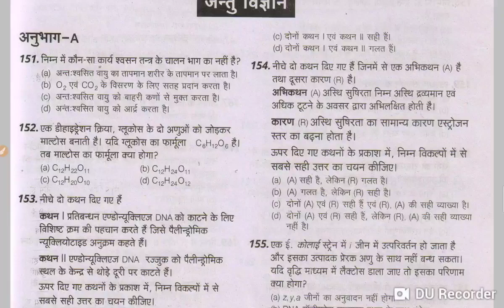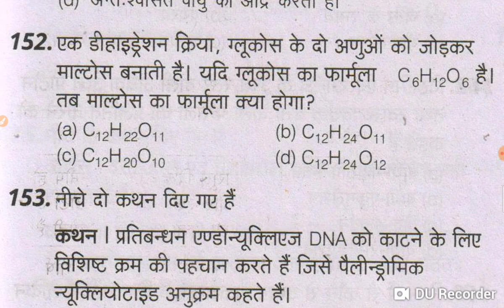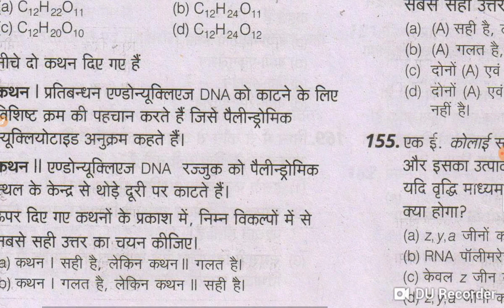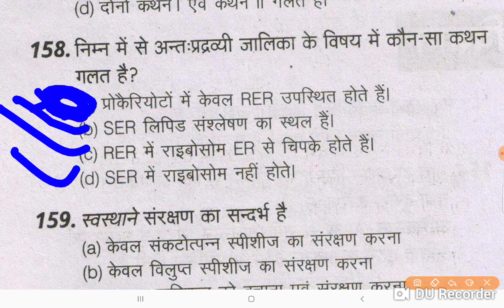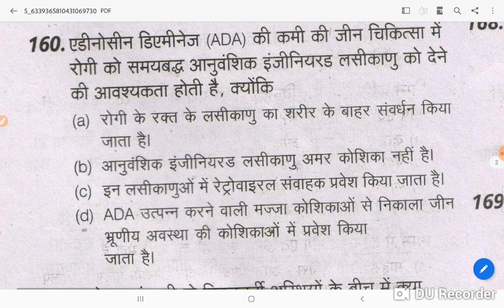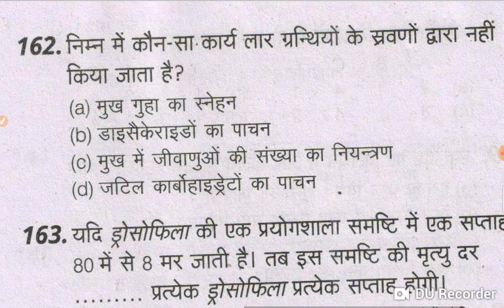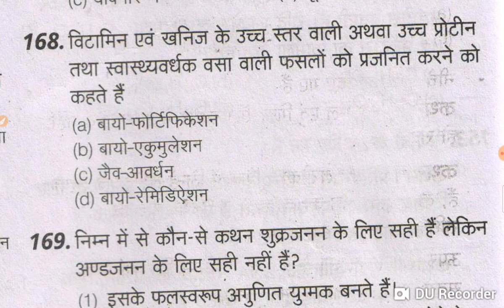NEET 2024 MP PNST IIPVFT II AIIMS II ANM II CG BSC II TOP 20 MCQ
# NEET OLD PAPER # MP PNST 2024 # NEET # ANM # CG BSC FREE GROUP
MP PNST 2023 MP PNST ADMIT CARD
MP PNST NCERT MCQ
PNST 2022 LD PAPER
PNST NCERT MCQ BIOLOGY